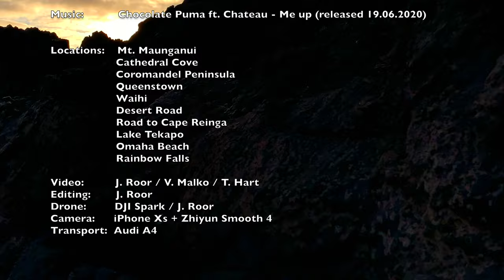Jordy Lopez in New Zealand - June 2020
My life in Kiwiland